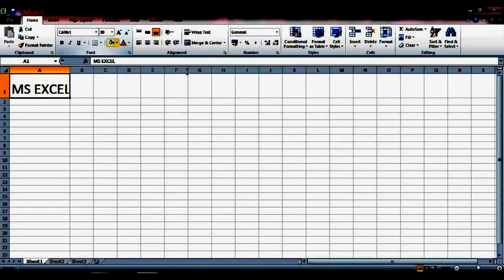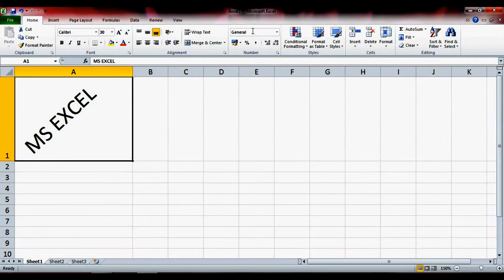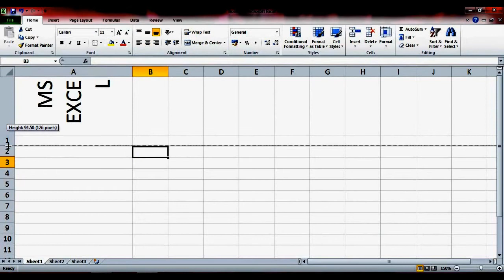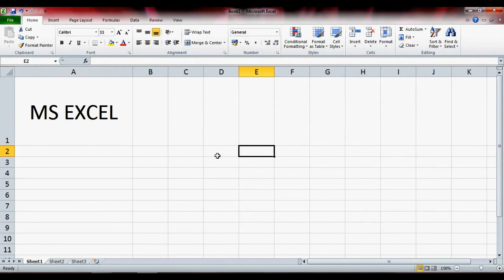How To Rotate Text In Excel | Change Text Alignment In Excel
How To Rotate Text In Excel | Change Text Alignment In Excel Learn Step By Step
Thanks.

For Getting Latest Video Update